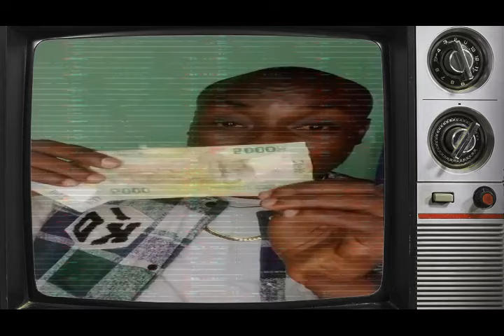A strong Warning to Amba boys on Ground and Amba Leaders in the Diaspora by Ex Amba fighter Clovis